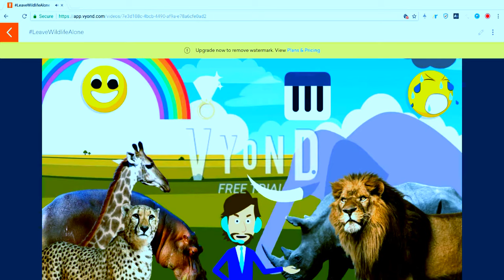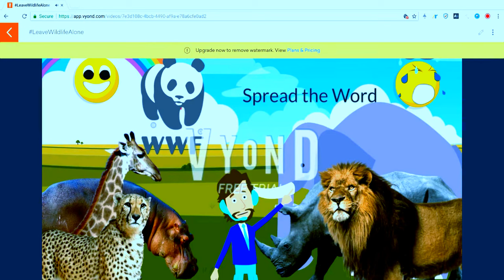African Wildlife Message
I just wanted to spread the word at least a little bit. But seriously, don't poach. You can end up in a humongous amount of trouble. I LOVE WILDLIFE, PLEASE HELP PROTECT IT AND PROTEST AGAINST THE KILLING OF THESE ANIMALS!! THANK YOU.